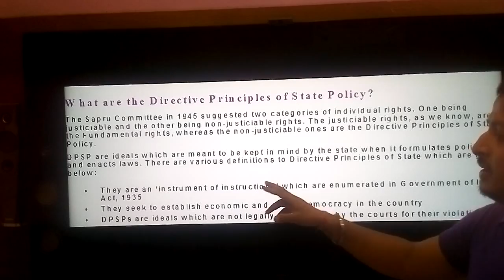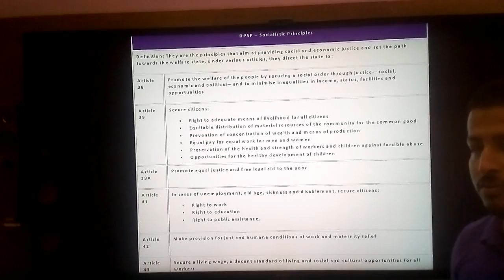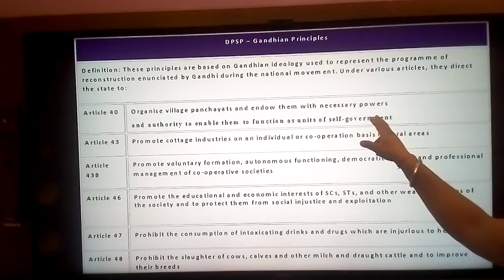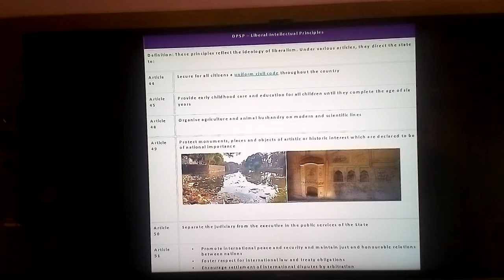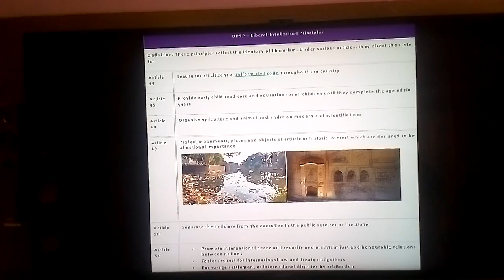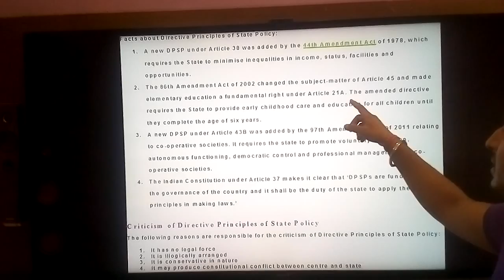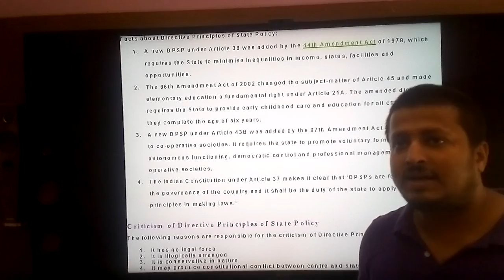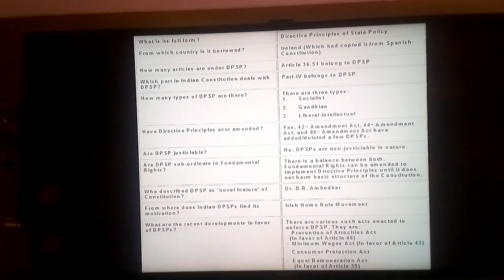Directive Principles of State Policy by Nagesh Sir.